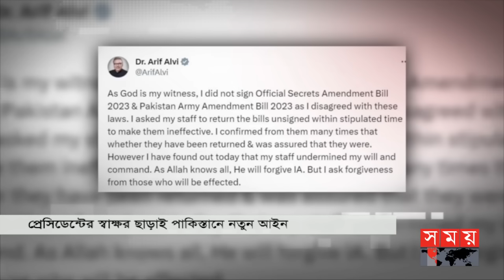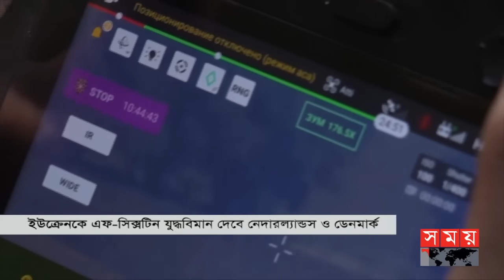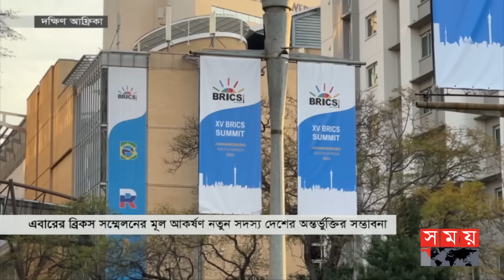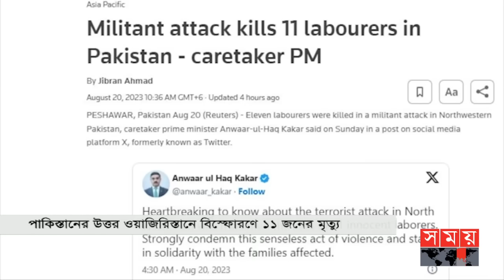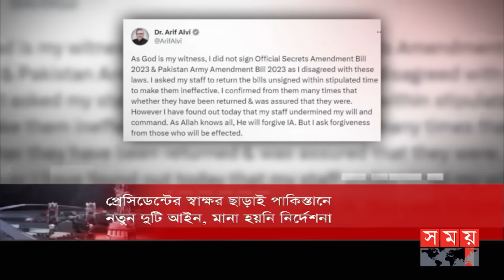আন্তর্জাতিক সময় | সকাল ৯টা | ২১ আগস্ট ২০২৩ | Somoy TV International Bulletin 9am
১. হিলারির প্রভাবে ভারি বৃষ্টি ও বন্যায় বিপর্যস্ত ক্যালিফোর্নিয়া। পানির নিচে রাস্তাঘাট। জরুরি অবস্থা জারি। হাজারেরও বেশি ফ্লাইট বাতিল।

২. প্রেসিডেন্টের স্বাক্ষর ছাড়াই পাকিস্তানে নতুন দুটি আইন। আরিফ আলভির দাবি, মানা হয়নি নির্দেশনা। আইন ও বিচার মন্ত্রণালয়ের উদ্বেগ।

৩. ব্রিকস সম্মেলন ঘিরে গোটা বিশ্বের নজর দক্ষিণ আফ্রিকায়। থাকছেন না রুশ প্রেসিডেন্ট পুতিন। মার্কিন ডলারের আধিপত্য রোধে একাট্টা জোট।

৪. আরও জোরালো হচ্ছে ইউক্রেনের আকাশ প্রতিরক্ষা ব্যবস্থা। এফ-সিক্সটিন যুদ্ধবিমান দেয়ার প্রতিশ্রুতি নেদারল্যান্ডস ও ডেনমার্কের। রাশিয়ায় কিয়েভের ড্রোন হামলা।

৫. আগামী মার্কিন নির্বাচনে মনোনয়নের জন্য রিপাবলিকান দলের বিতর্কে অংশ নেবেন না ট্রাম্প। জনপ্রিয়তায় এগিয়ে থাকায় সিদ্ধান্ত।

Somoy TV: t.ly/Se1z
Somoy TV Bulletin: t.ly/iqIq
Somoy Entertainment: t.ly/3dWC
Somoy Sports: t.ly/iASp
SOMOY TV ISLAMIC: t.ly/zU6a

Somoynews.tv: t.ly/Y7ab
খেলার সময়: t.ly/xJ5H
সময়ের গল্প: t.ly/EW3M
এ সময়ের বাণিজ্য : t.ly/m3ir

Groups:
Somoy TV (Official)✅: t.ly/ajiO
Somoy Entertainment✅: t.ly/8CLh
Somoy Business✅: t.ly/4xaJ